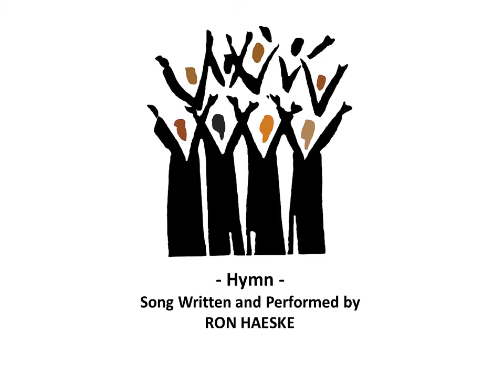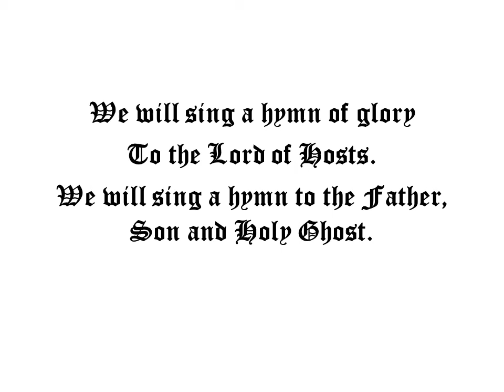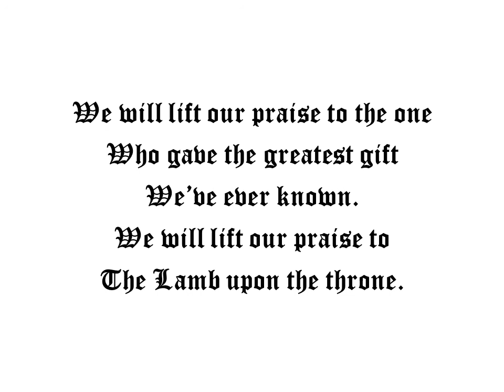Hymn by Ron Haeske - Book Title Song from Edgar Allan Poe